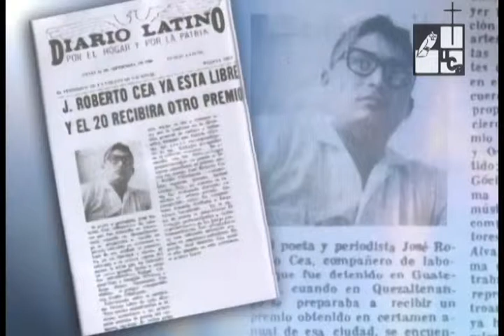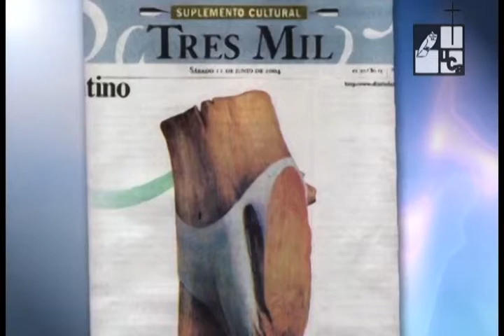José Roberto Cea. Más allá del nacionalismo y la cultura salvadoreña (2004)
Serie: Personajes / Escritores
Emisión: 15 de julio de 2004
Es uno de los escritores que ha dejado huella en la historia de El Salvador a través de su pensamiento crítico plasmado en las letras nacionales.  José Roberto Cea es un escritor que ha expresado su arte apoyado en la cultura y la tradición salvadoreña.
En esta cápsula se muestra al escritor rodeado de la naturaleza y los paisajes de la ciudad de Izalco, lugar de origen del escritor, y junto a él también están sus colegas quienes mejor definen al escritor.